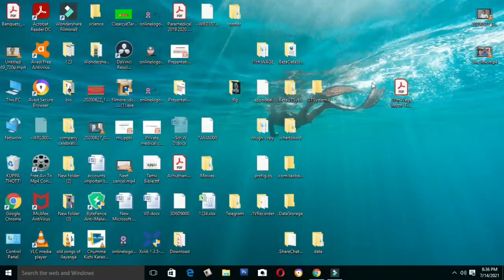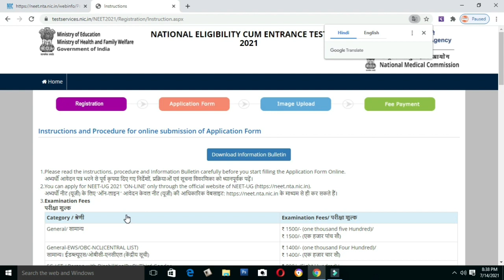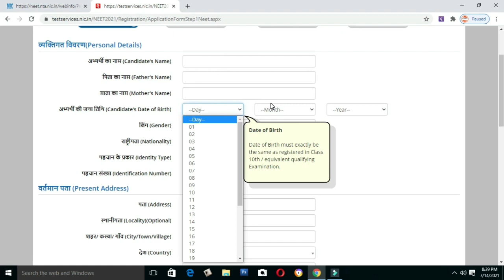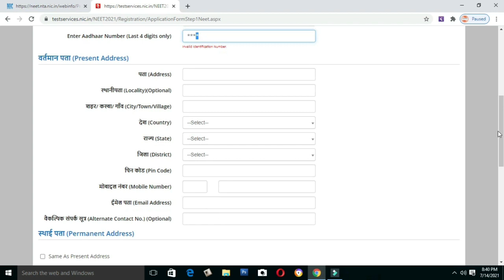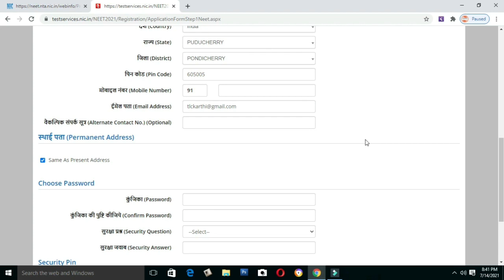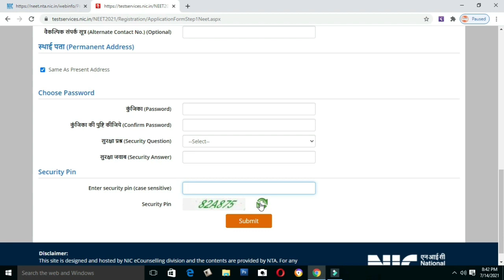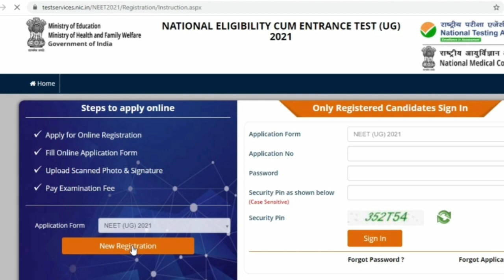NEET APPLICATION REGISTRATION STEP BY STEP DEMO EXPLAINS | Tamil store | in Tamil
1. Objective NCERT at your Fingertips for NEET-AIIMS - Chemistry
2.  Objective NCERT at your FINGERTIPS for NEET-AIIMS - Biology
3.  Objective NCERT at your FINGERTIPS for NEET-AIIMS - Physics
4.  NCERT at your fingertips physics chemistry and biology combo for NEET/ AIIMS 2019-20
5. 12 Years' Solved Papers CBSE AIPMT & NEET 2020

Telegram link you can Join
TamilStore